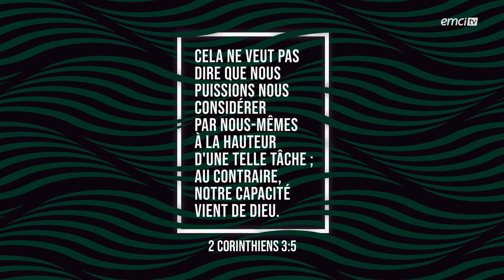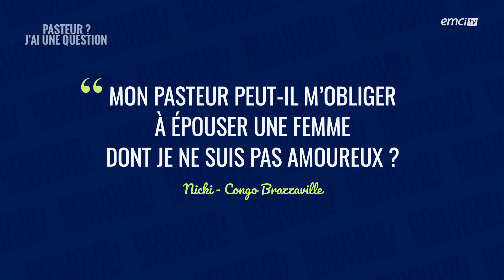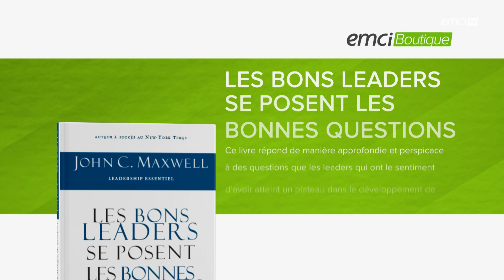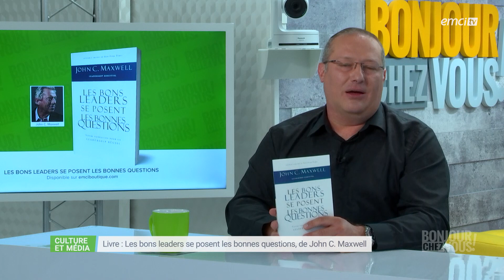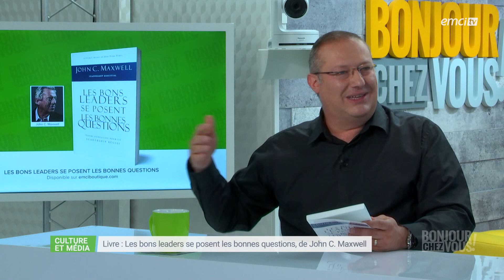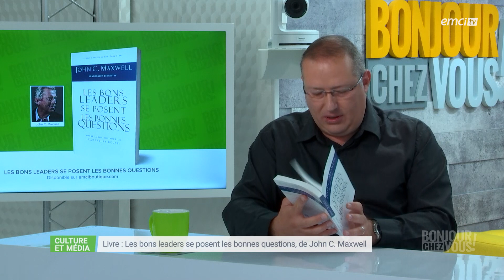Votre pasteur vous a-t-il déjà déçu ? - Bonjour chez vous ! - Guillaume Duvieusart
Avec Guillaume Duvieusart, L'équipe emci

Les pasteurs sont des êtres humains qui ont aussi leurs failles ; ainsi, ils peuvent décevoir voire parfois, abuser de leurs brebis… Yveline et ses chroniqueurs nous aident aujourd'hui à mieux comprendre et aborder le défi pastoral. Frank Poulin commence l'émission avec la pensée du jour. Plus tard, Michaël Lebeau répond à la question suivante d'un téléspectateur : "Mon pasteur peut-il m'obliger à épouser une femme..?". Juste après, Pasteur Guillaume Duvieusart nous présente le livre "Les bons leaders se posent les bonnes questions" de John Maxwell. Nous terminons par vous partager le témoignage d'un couple dont les dettes ont été miraculeusement effacées en une semaine.